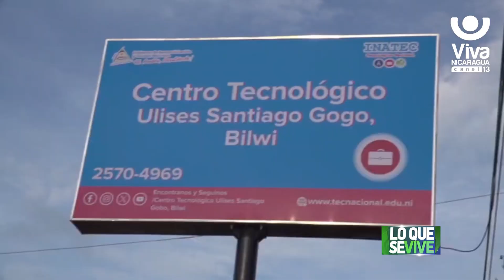Nuevo espacio de aprendizaje en Bilwi: centro tecnológico Ulises Santiago Gogo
Con gran alegría en Bilwi se inauguró el nuevo y moderno Centro Tecnológico Ulises Santiago Gogo, que será un espacio para mejorar las capacidades técnicas de nuestros jóvenes porteños.